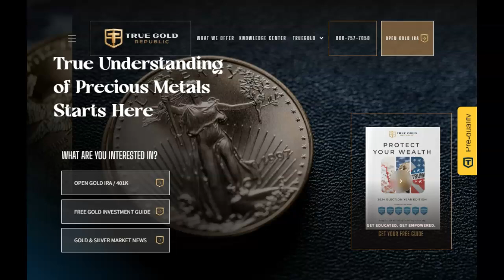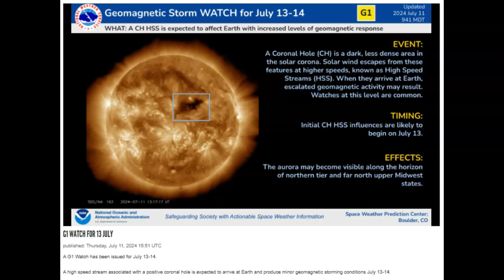NOAA - Geomagnetic Storm Warning For July 13th - 14th 2024!